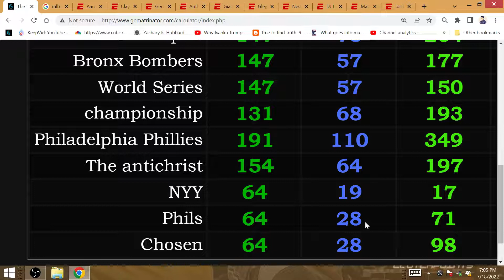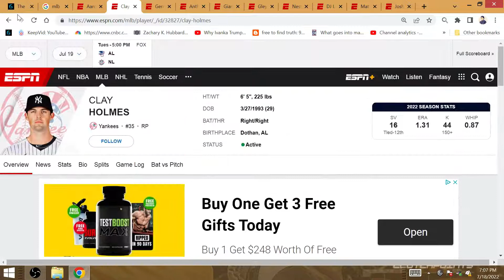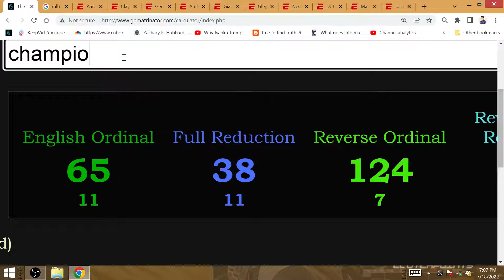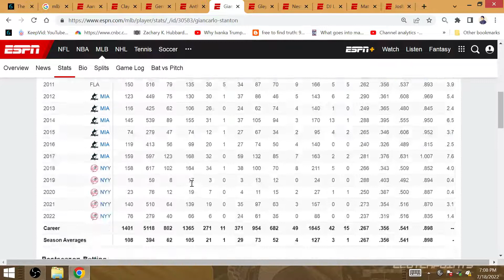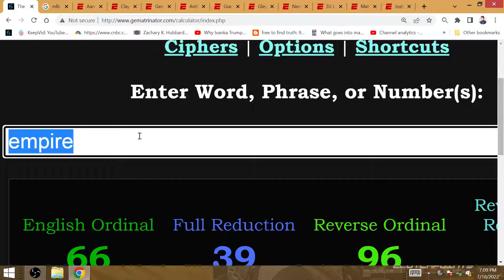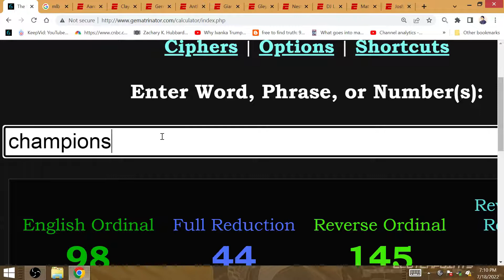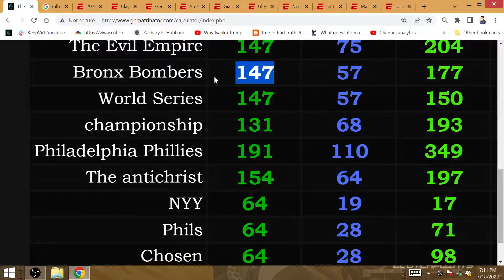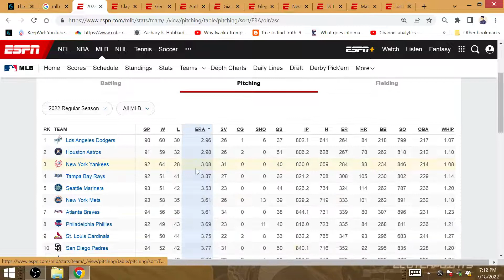"Chosen/Phils": Yankees 64-28 Record All-Star Break, Judge 191 HR's, will WIN 2022 World Series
Aaron Judge is the chosen one to lead the Yankees back to glory. With 98 RBI last year and 191 career home-runs at the all-star break, he will lead New York to its first World Series title since beating the Philadelphia Phillies 0:54. Gerritt Cole with 147 strikeouts willl be playing in the World Series with the Bronx Bombers this November.

Carpenter with 79 AB's and 28 hits with the Yanks will be a champion. Closer Clay Holmes with 44 strikeouts and a 1.31 ERA will clinch a championship. Stanton with 66 hits will win a title. LeMahieu with 57 RBI's last year and Rizzo with 57 RBI's at the break will win a World Series this year. Nestor Cortes with a 7-3 record will beat the Los Angeles Dodgers for the title. Torres with 41 RBI wlll help New York win their 41st playoff game vs the Dodgers to win title 28!

Last year's World Series champion, the Atlanta Braves, have 147 team home runs at the break. The league leaders, the Evil Empore, the Bronx Bombers, will be the next title-holders!`